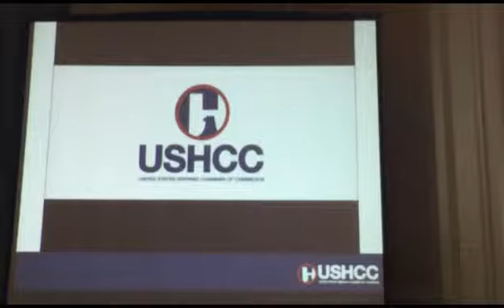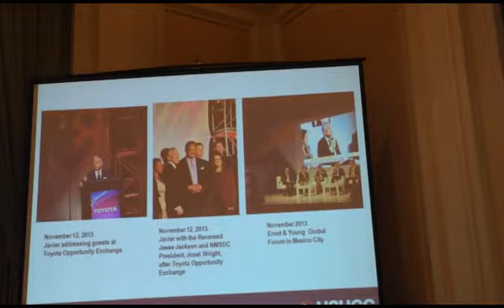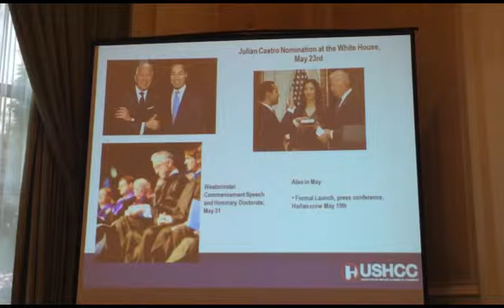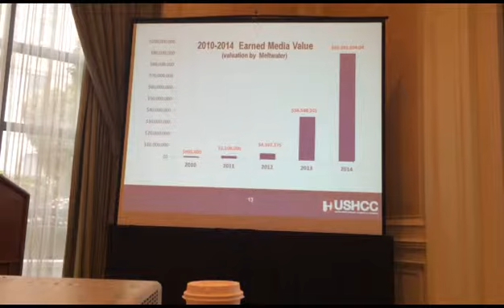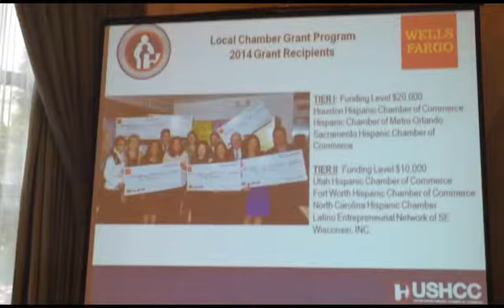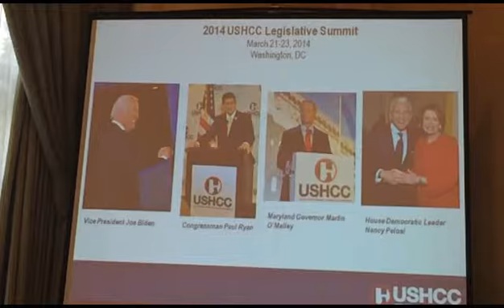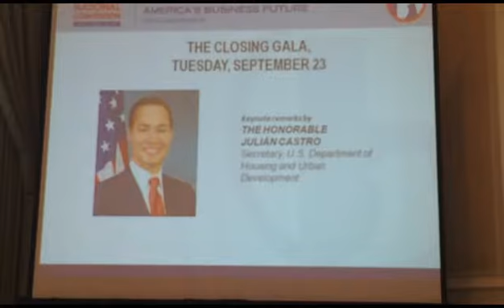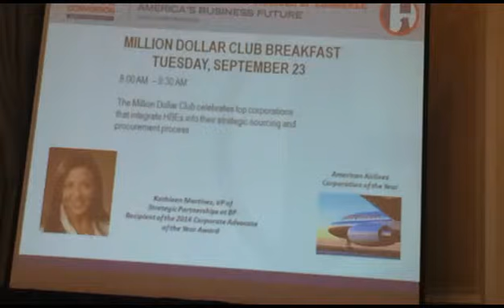USHCC BOARD METING